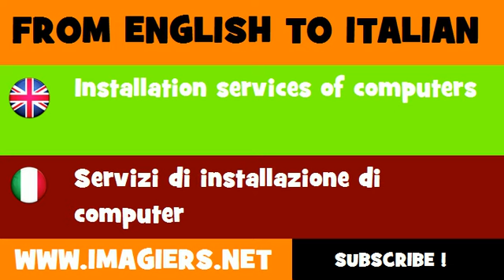FROM ENGLISH TO ITALIAN = Installation services of computers